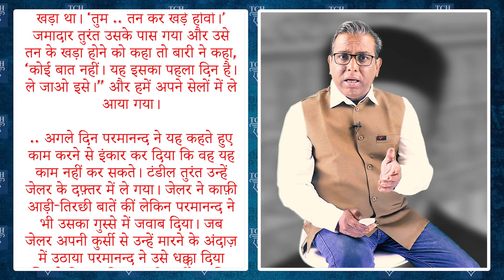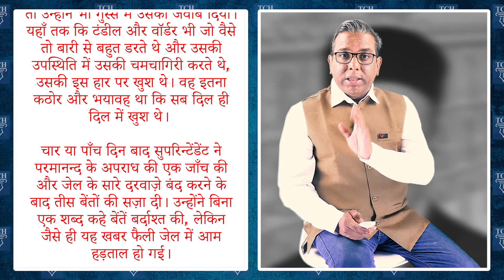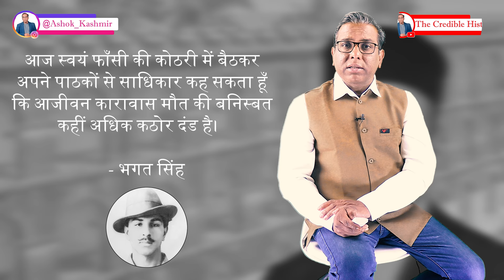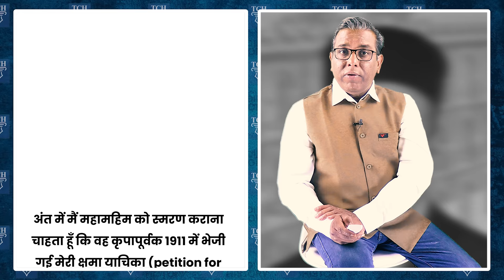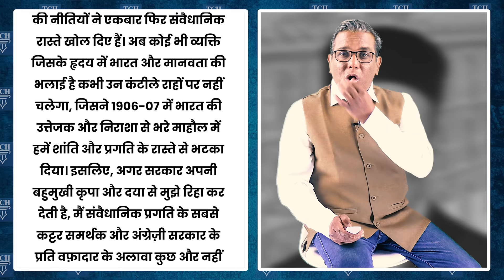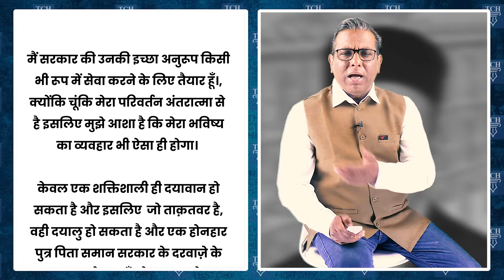Ep-5 Why Savarkar surrendered in Jail? सावरकर जेल में डर क्यों गए?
Why Savarkar surrendered in Jail? सावरकर जेल में डर क्यों गए?

0:00 -  Intro
3:39 - Meeting Between Gandhi And Savarkar (Myth and the reality)
15:30 - Savarkar in India
19:39 - Letter of Clemencies
26:59 - Next Episode